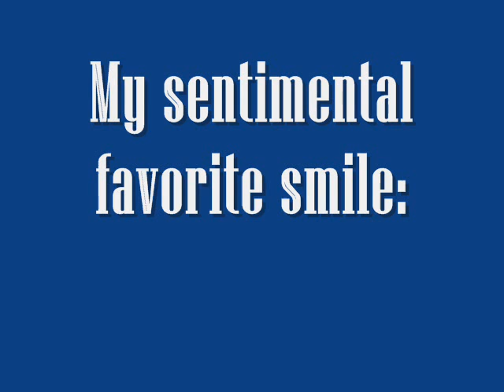Miss Universe 2013 most beautiful smiles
Please, visit all the pages, sites, photographers's pages, magazines, tvs, blogs, bloggers etc whose names, banners, logos or urls are on the photos. All those places on the web are wonderful and have contextualized information on Miss Universe 2013, top quality pics, news and lots of things about beauty pageants.